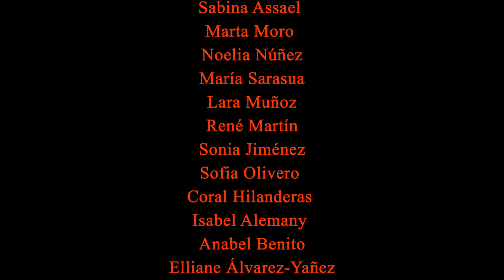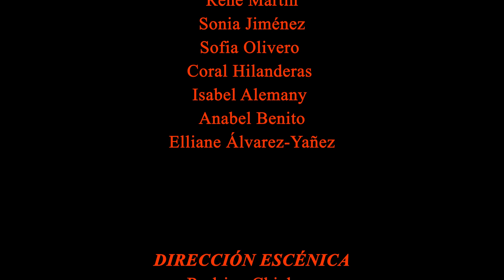CHICAGO 2º PASE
Muestra curso trimestral Teatro Musical Chicago, impartido por Ana Camino, Rodrigo Chiclana y Pedro Aguilar.